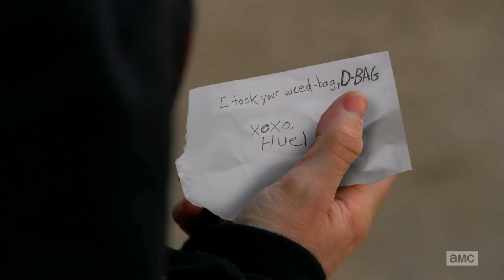Fixing Breaking Bad 3 Sample #1